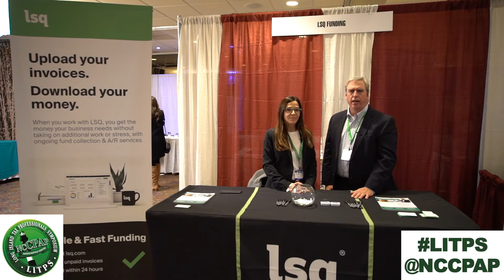LSQ at the Long Island Tax Professionals Symposium 2019